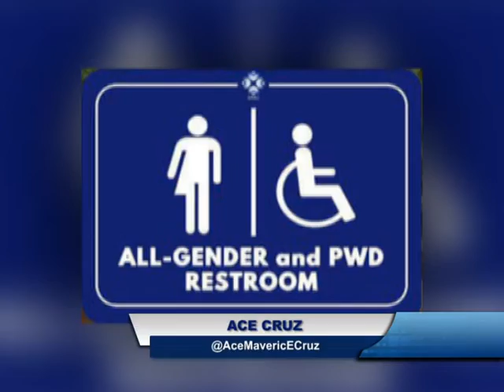REPORT SOGIE BILL 1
MALIA MALI MA